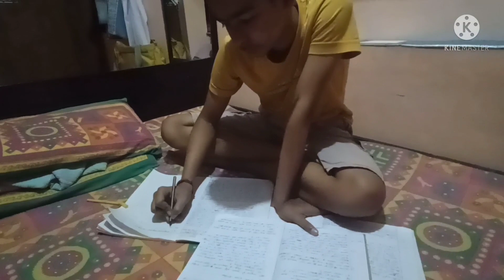Lifekrafts Mosquito Door Net Review and how to use|How to ...YoTube · Productreview pandey ji vlogs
pandey ji vlogs

how to use door net
hits likes